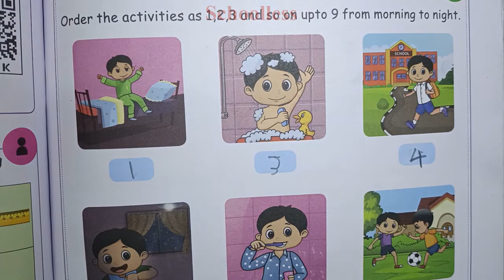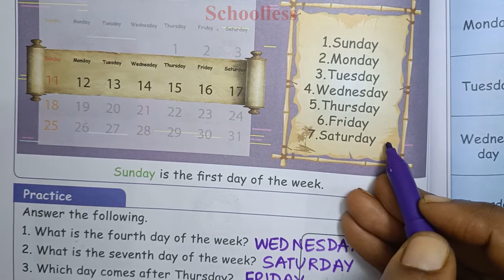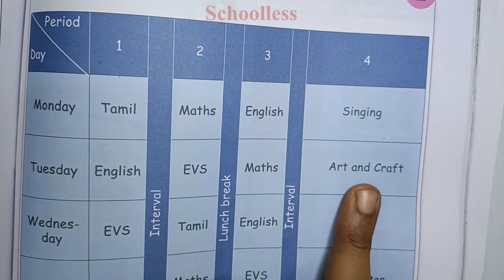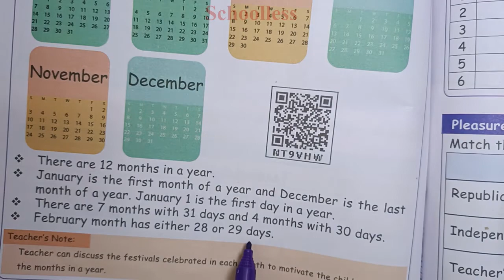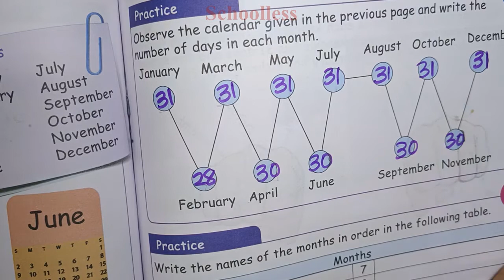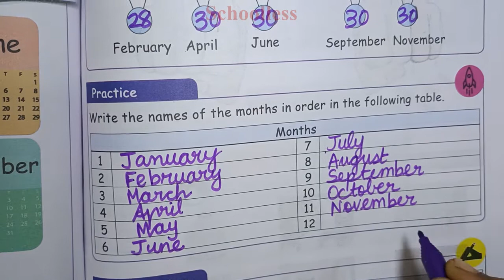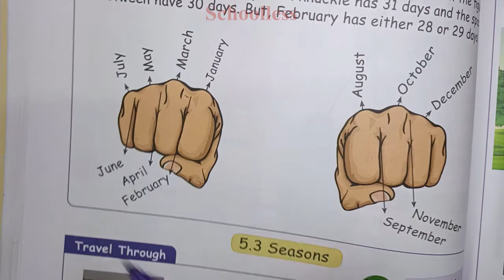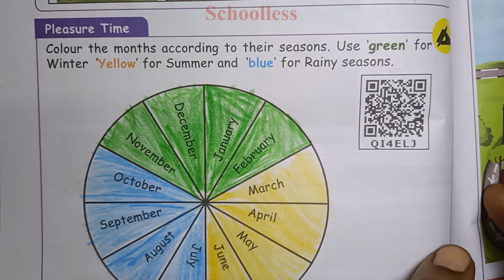2nd std Maths Unit-5 Time| Term 1 ANSWERS| TN samacheer class 2 New syllabus|Schoolless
This video contains class  2 term 1 volume 2 book maths unit 5 Time
Page Number 57-64 exercise sums

2nd std Maths,2ஆம் வகுப்பு .Class 2 Maths,Book Question,Answers for Book Questions, Tamil explanation